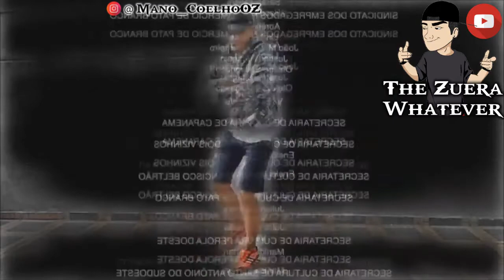O verdadeiro significado de ficar bêbado(Meme)